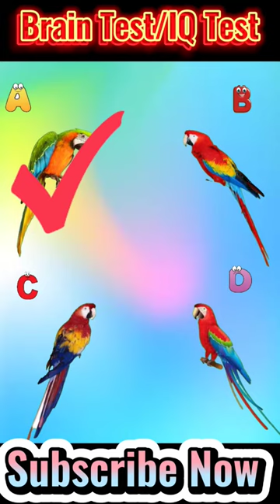Iq Test/Brain Test|Balveer Cartoons|🤣😋tmkoc